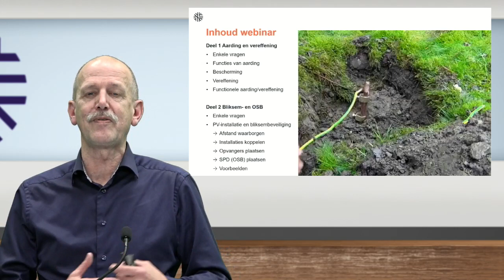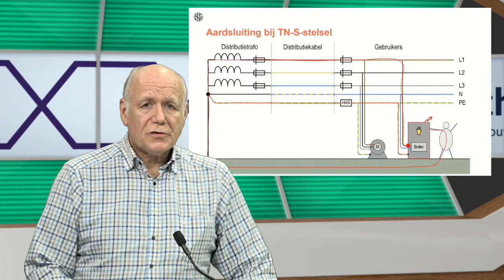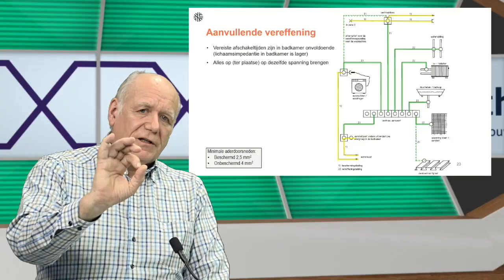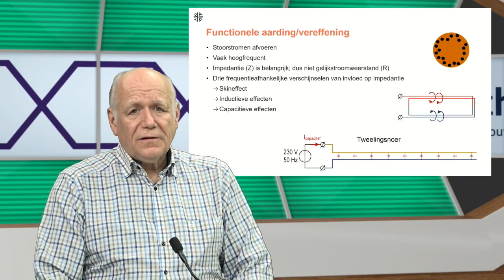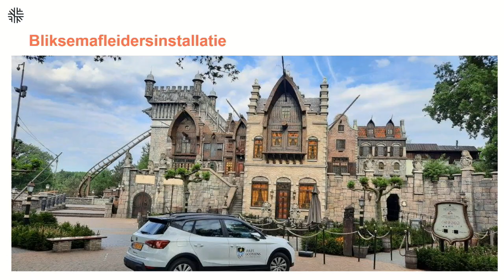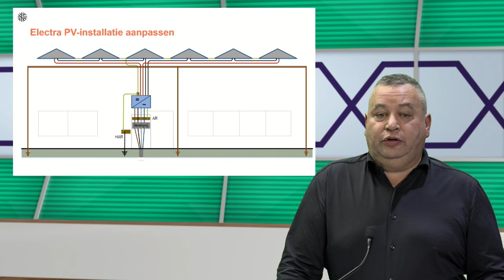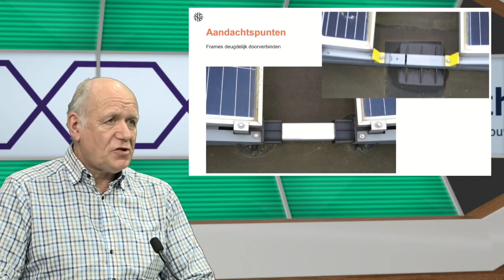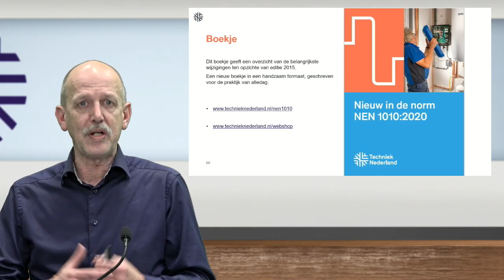Webinar Elektrotechniek / Monteursdagen '22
Tijdens deze webinar Elektrotechniek gaan we in op de belangrijkste issues en aandachtspunten in de technieksector.

Op, in en buiten gebouwen zien we een grote groei van nieuwe technieken, zonnepanelen, laadpalen, batterijen, warmtepompen etc. Aan de hand van praktische voorbeelden nemen experts je mee in de onderwerpen aarding en vereffening, bliksem-  en overspanningsbeveiliging. Onderwerpen die belangrijk zijn voor de veiligheid van elektrische Installaties en beveiliging van mensen en dieren.

Webinar Elektrotechniek is onderdeel van de jaarlijkse Techniek Nederland Monteursdagen.

De energietransitie zorgt voor combinaties van nieuwe installaties en apparaten in gebouwen en woningen. Je kan hierbij bijvoorbeeld denken aan PV panelen, laadpalen en thuisaccu’s. Maar hoe sluit je dit nu aan op de bestaande verdeel inrichtingen? Onder deskundige leiding van ervaren trainers word je wegwijs gemaakt in deze onderwerpen. Informatie, plaatjes en video’s wisselen elkaar af zodat je snel weer bij bent op jouw vakgebied.